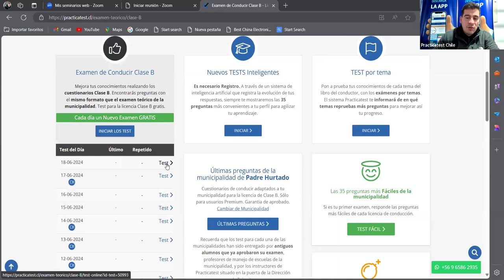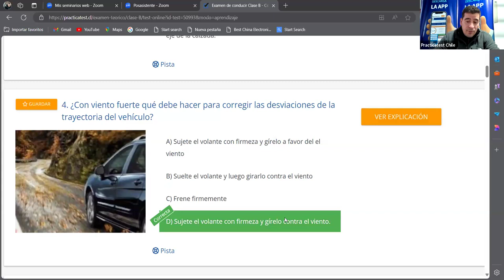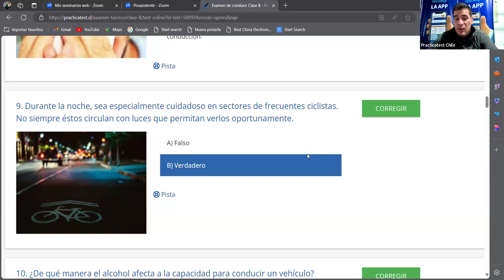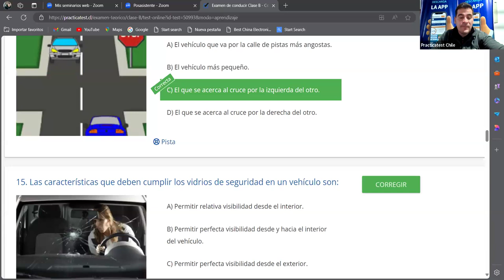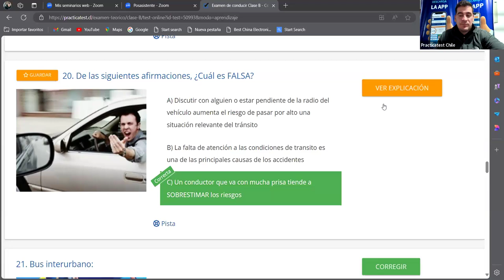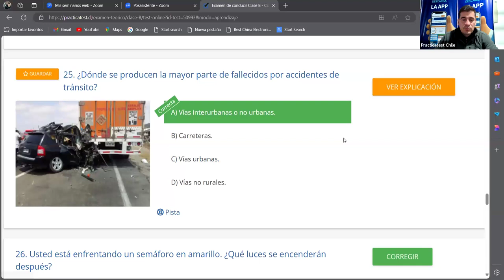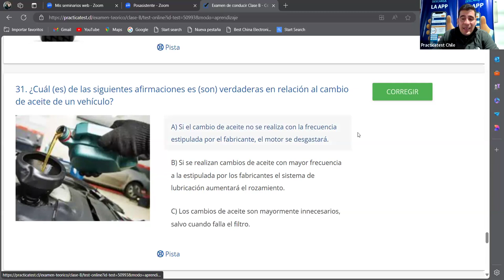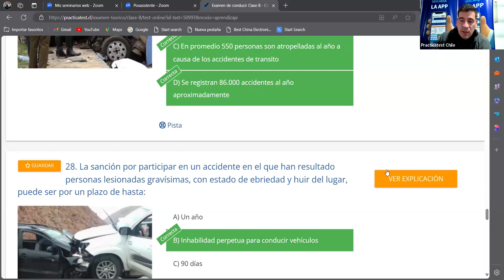334. Video Test - Educación Vial Chile 2024 - EXAMEN Conaset